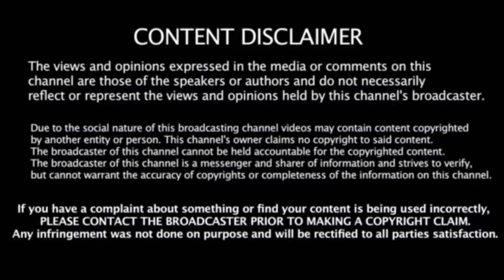திரௌபதி சொல்லாததை ருத்ரதாண்டவம் சொல்லும்..! மனம் திறந்த இயக்குனர் மோகன் ஜி..!!